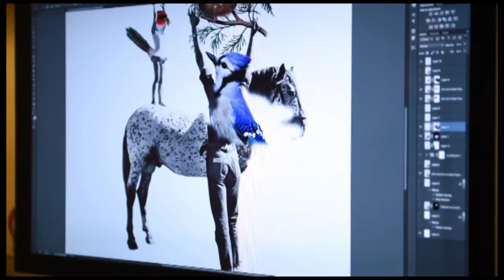sketchbook Emiliano RNDR Martinez